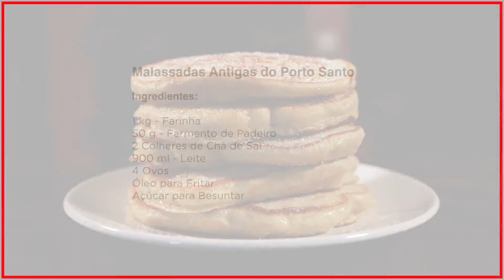Sandra Cardoso - A Biqueira com a receita das Malassadas de Porto Santo - Feb.24_24 - #6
Sandra Cardoso - A Biqueira com a receita das Malassadas de Porto Santo.